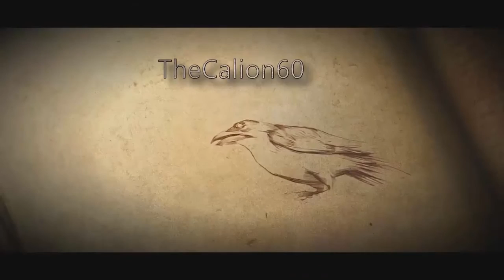DragonBall Xenoverse | Hors-Série #11 : JE SUIS UNLUCKY POUR LES PRISMES [100%]